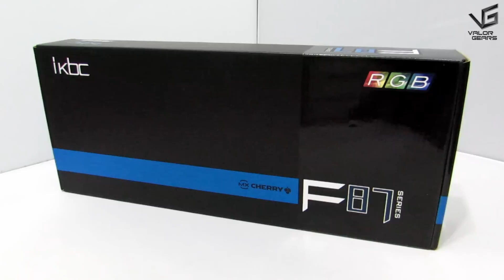ikbc F87 RGB 極速開箱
$869